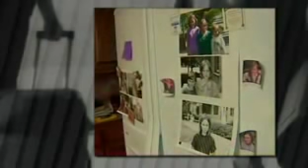Experiences With Adoption | Christian World News | Orphan's Promise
On this week's edition of Christian World News: Orphan's Promise Director Terry Meeuwsen shares her experiences with adoption. This story first aired November 26, 2010.